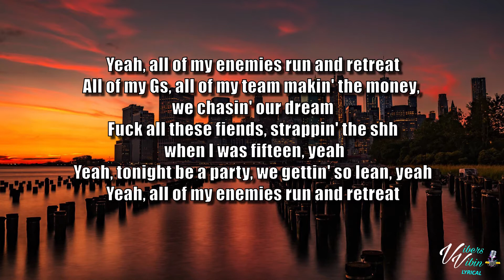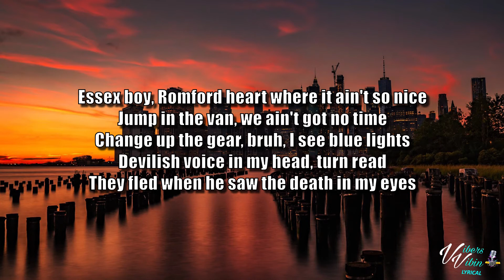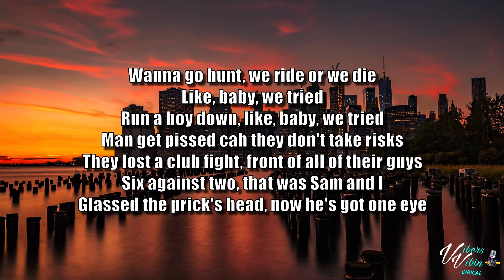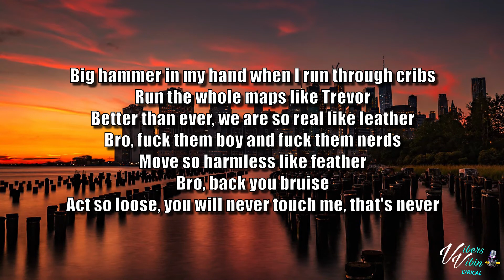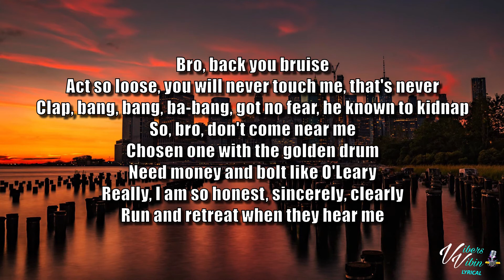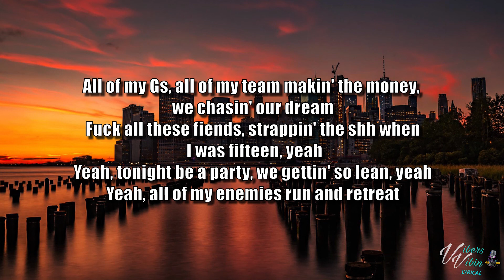French The Kid - Dream (Lyrics) Track of the week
🔥 Thanks for all the new subs & Likes

Stay cool out there times are hard we got you.

French The Kid lyric video for Dream is here enjoy it what a big choon Vibers.

mix tape madness / French the kid show love below

Have a great weekend ahead and stay positive